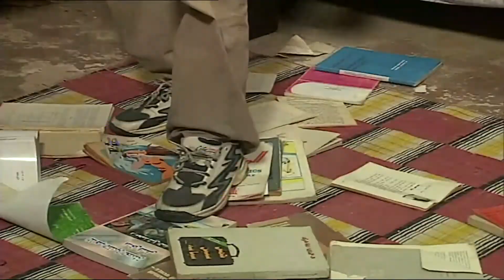مصيلحي اتجنن وفضل يلف في الشوارع ويقول "أنا اللي قتلت سناء شكري"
اول مسلسل درامي يشارك في بطولته عصام كاريكا. يروى المسلسل قصة شهيرة سيدة محترمة جميلة ذكية، تلتقي بصلاح أشهر مقدمي البرامج التلفزيونية وتحبه، ويواجهان في هذه القصة متغيرات الأحداث والعلاقات الاجتماعية الطبيعية والمري

طاقم العمل: أحمد آدم  دلال عبدالعزيز , روجينا,  أحمد راتب,  عماد رشاد,  محمود الجندي.
ﺇﺧﺮاﺝ:  محمد عبدالعزيز
ﺗﺄﻟﻴﻒ: بسيوني عثمان (سيناريو وحوار) ,  حسن شا
جزء من الحلقة الرابعة و الثلاثون من مسلسل حياتي أنت